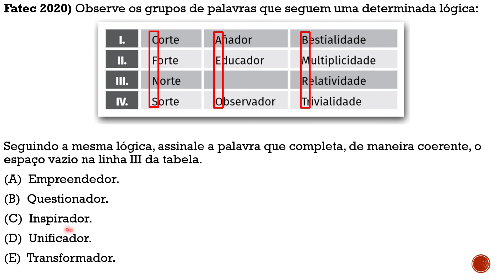Questão 11 Fatec 2020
Fatec 2020) Observe os grupos de palavras que seguem uma determinada lógica:

Seguindo a mesma lógica, assinale a palavra que completa, de maneira coerente, o espaço vazio na linha III da tabela.

(A)  Empreendedor.

(B)  Questionador.

(D)  Unificador.

(E)  Transformador.